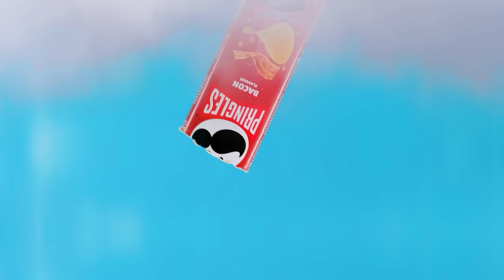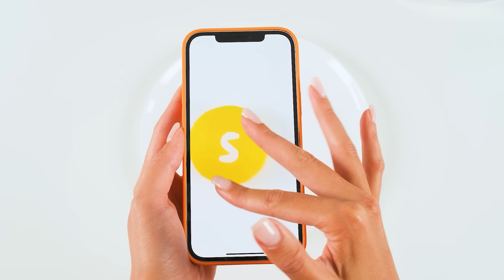Tantangan 100 Lapis Makanan | Momen lucu Fun Fun Challenge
Sejumlah besar makanan menanti Anda! Bergabunglah dengan tantangan baru bersama kami!